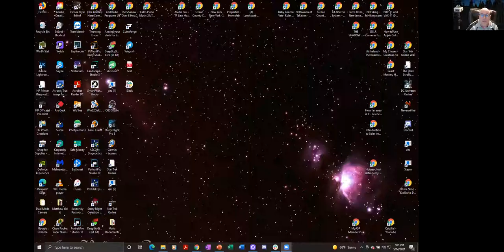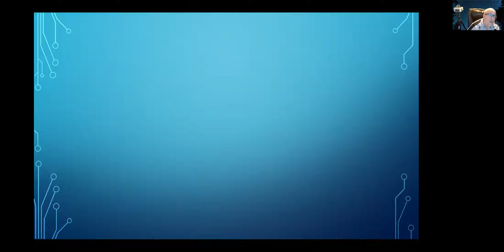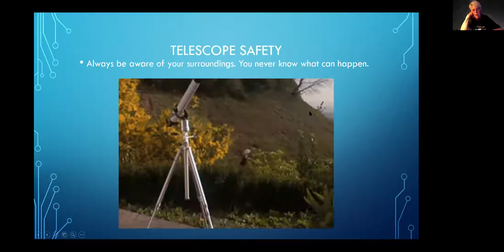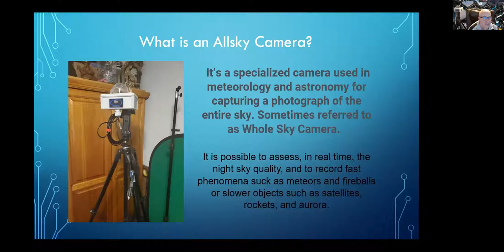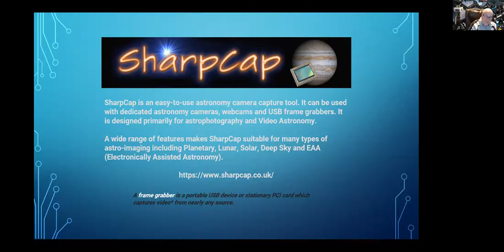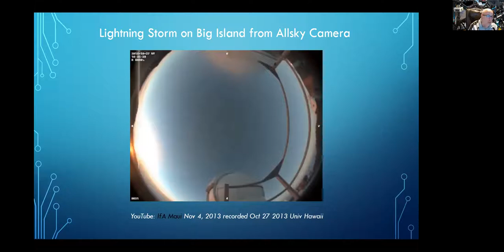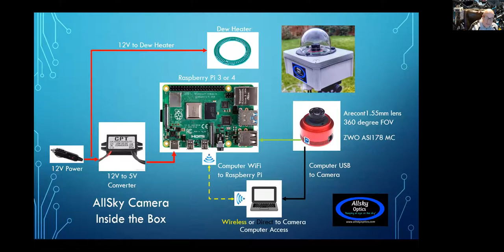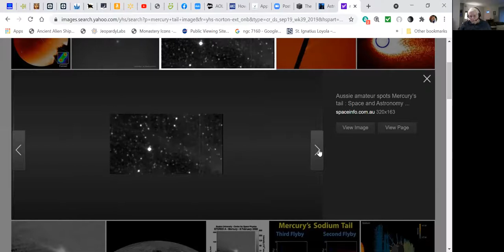ASTRA Meeting Solar Binoculars & Allsky Camera Overview May 14, 2021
ASTRA Virtual Meeting on May 14, 2021, with Solar Binocular review from Rosemarie Spedaliere and Allsky camera with Jim Webster. Note: Video from PowerPoint slides had some issues.